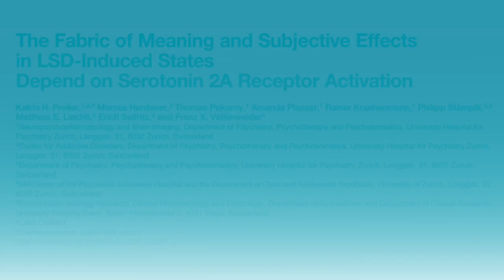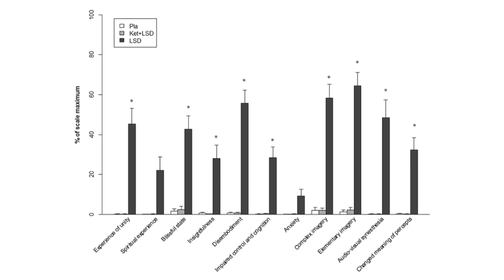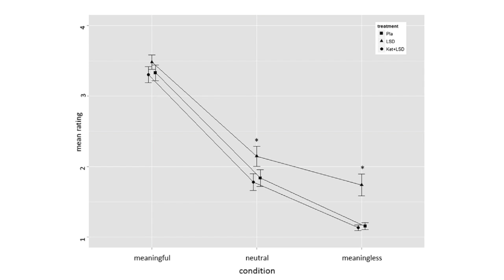LSD Effects on the Brain - Medpage Today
A study appearing in Current Biology has finally revealed the main mechanism by which LSD exerts its effects on the human brain. In this 150 Second analysis, Dr. F. Perry Wilson highlights the methodology, and explains why that really meaningful conversation you had in college really wasn't